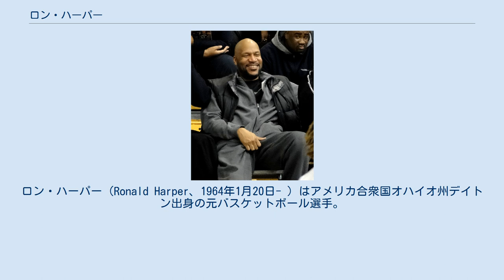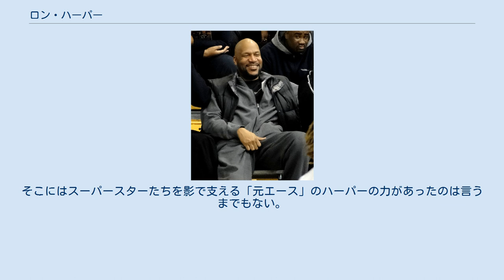ロン・ハーパー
ロン・ハーパー（Ronald Harper、1964年1月20日- ）はアメリカ合衆国オハイオ州デイトン出身の元バスケットボール選手。
ポジションはポイントガードとシューティングガード。
クリッパーズ時代は「ハリウッド・ハーパー」と呼ばれた。
NBAで5回の優勝経験があり、異なる2チームで優勝した数少ない選手でもある。
マイケル・ジョーダン率いるシカゴ・ブルズの2度目の三連覇の時とシャキール・オニールとコービー・ブライアントの率いるロサンゼルス・レイカーズの三連覇の時に在籍し(レイカーズ在籍は三連覇の最初の2年間)、脇役としてスーパースターたちのプレーを支えたことで有名。
 マイアミ大学卒業後、1986年のNBAドラフトで1巡目全体8位でクリーブランド・キャバリアーズに指名されて入団した。
ルーキーシーズンには1試合あたり22.9得点をあげる大活躍を見せたが僅差で新人王をチャック・パーソンに取られてしまった。
その後3シーズンをキャブスでプレイした後、ロサンゼルス・クリッパーズに移籍。
クリッパーズ時代、ひざの故障でスピードは鈍り、ジャンプ能力は落ちたがそれでも1試合あたり約2スティールをあげている。
これは未だチームレコードとなっている。
1994年にマイケル・ジョーダンが突然引退を表明した際に、再建を目指すシカゴ・ブルズとフリーエージェントだった彼は契約した。
1995年のシーズン終盤にジョーダンが復帰すると彼はディフェンスとしての役割と、ジョーダン、スコッティ・ピッペンに次ぐ第3の攻撃オプションとしての役割を担った。
ブルズが72勝10敗の成績を残した1995-96シーズン、彼は故障を抱えながらもシーズンのほとんどの試合とNBAファイナルで先発出場を果たした。
シカゴ・ブルズで3連覇を果たした後、ジョーダンをはじめとする主力選手・コーチのほとんどがチームを去り、残ったメンバーと共にNBA最低勝率という屈辱のシーズンを味わうが、翌年ブルズ時代のヘッドコーチであるフィル・ジャクソンがロサンゼルス・レイカーズのヘッドコーチに就任したことでレイカーズに移籍する。
ここでもシカゴ・ブルズ時代と同じようなスター選手の補佐という役割を担い、レイカーズの優勝に貢献した。
翌年も先発としてプレーを続け、このシーズンもレイカーズは優勝したがハーパーのプレイ時間はかなり短くなっており、このシーズンを最後に引退している。
さらに翌年、レイカーズのガードの選手が故障がちだったため、ヘッドコーチのフィル・ジャクソンにプレイオフの期間だけでも現役復帰しないかと話を持ちかけられたという。
優勝6回という快挙の可能性にかなり迷ったらしいが (レイカーズはそのシーズンも優勝は達成した)、膝の持病のために結局復帰はせず、そのまま選手としてのキャリアを終えた。
 2005年にデトロイト・ピストンズのアシスタントコーチに就任し、2007年までコーチを務めた。
 ポイントガードとしては長身・大柄であり、クリーブランド・キャバリアーズでのデビュー当時はマイケル・ジョーダンと同じようなジャンプ力を生かした得点源として期待された。
がっしりとした身体でパワーもあり、身長に比べてかなり腕が長くディフェンスやスティールも得意とした。
当初は1試合平均20得点前後をキープしていたが膝を故障してスピードが落ち、ロサンゼルス・クリッパーズに移籍したころには欠場する試合も多かった。
また、ポイントガードにしてはジャンプシュートの正確性が悪く、スリーポイントシュートも苦手だったためフィールドゴール成功率は低かった。
クリッパーズの頃は弱小チームで他に頼れる選手がいないため無理をしてエースを張っていたという一面があった。
 1993-94シーズン、開幕前にシカゴ・ブルズではマイケル・ジョーダンが野球選手になるため突然引退してしまった。
そのため得点力のあるシューティングガードを早急に必要としており、翌1994-95シーズン前にハーパーをフリーエージェントで当時としてはかなりの高額年俸で獲得した。
しかし、シュートの成功率が低く、また膝の故障のため動きが悪くシカ...